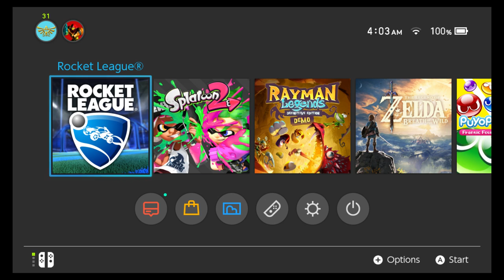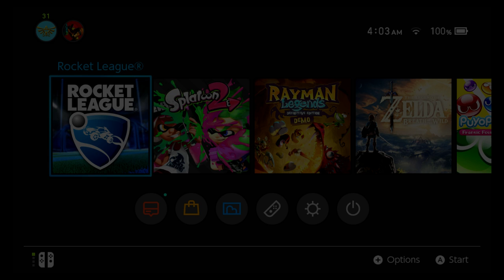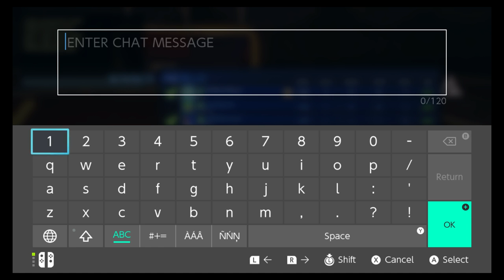Rocket League and splatoon 2 with everyone!